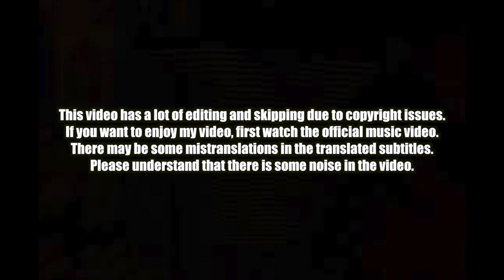🇰🇷🔥Korean Hiphop Junkie react to KeithApe x ZillaKami x SosMula - ALL ALRIGHT (ENG SUB)